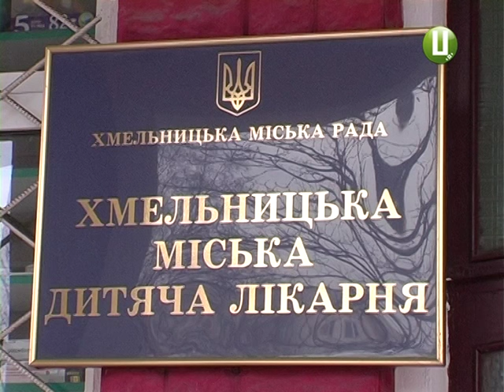Нещасний випадок чи батьківська жорстокість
20-річна мати малюка запевняє: малий впав з ліжка. Однак, кажуть лікарі, травми дуже важкі і не типові для падіння з висоти.